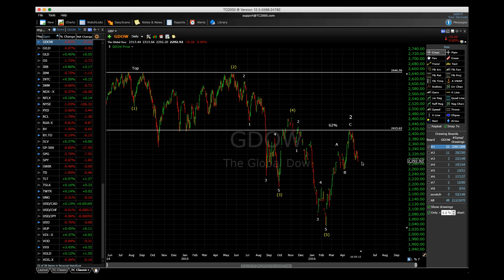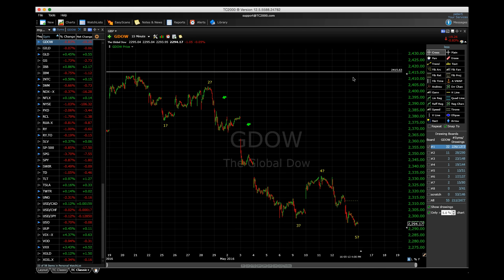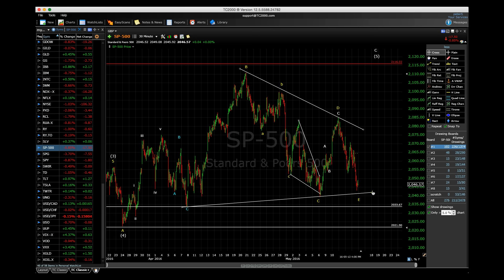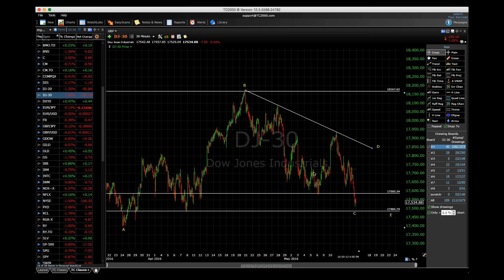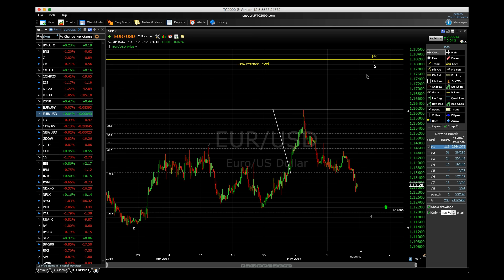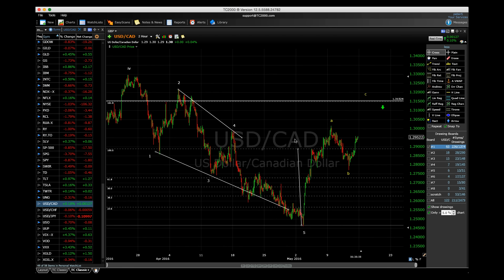Market Report for May 16, 2016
If you find this video at all helpful, please "like" it.
This is the US equities market report for Monday, May 9, 2016. For the full report (with static charts and commentary), go